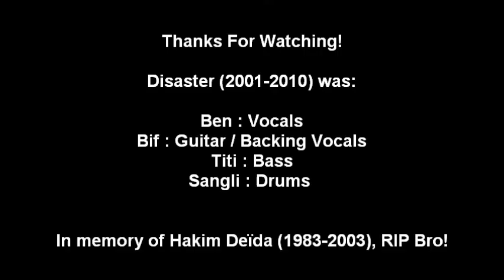Disaster @ La Peniche Alternat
Live in Paris, 12/09/2006